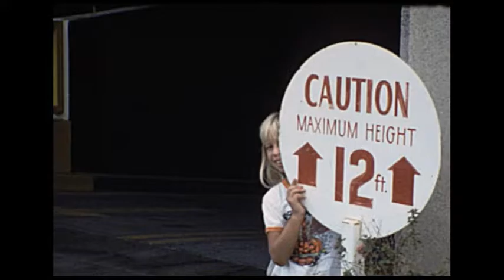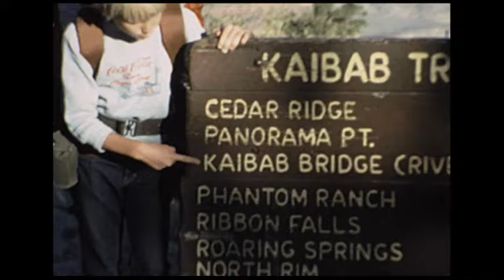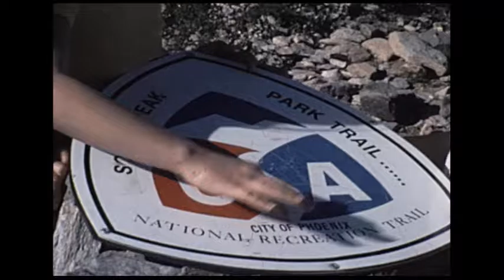Ray Lindstrom's Home Movies Reel 11 All Arizona - Downtown Phoenix, Grand Canyon, Squaw Peak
This is one of a series of 8mm home movies taken by Ray Lindstrom over a 28 year period, from 1956 to 1984. He starts when he was 15 years old as a student at Catalina High School in Tucson, Arizona. It continues through college at the University of Arizona, his marriage to Diane Skyler, move to Phoenix, and ends when both his children are teenagers.  The films were narrated by Ray and uploaded to Youtube in 2017.

In this reel Ray and his kids visit downtown Phoenix. Then a hike for Ray and Barry rim-to-rim across the Grand Canyon. After some family sports action, we see Karen's Brownie group hike to the top of Squaw Peak in Phoenix.